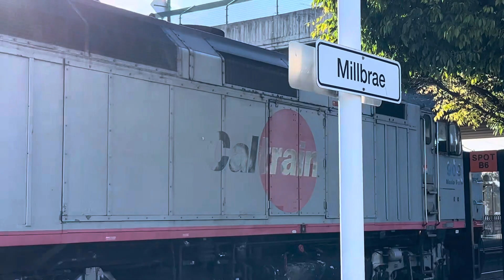Caltrain Unusual Bombardier Set in Baby Bullet Svc 706 Lead by F40PH-2CAT 909 Departing at Millbrae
Another turn of events when I encountered F40PH-2CAT 909 leading the train. This time, it ran in Baby Bullet Service 706.

Caltrain Baby Bullet Service 706 - Bombardier Set
EMD F40PH-2CAT 909